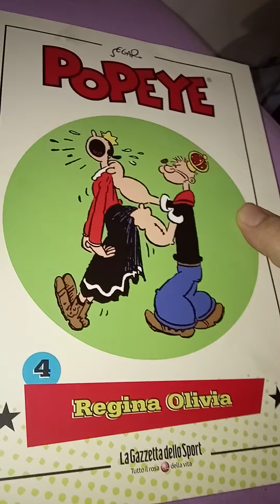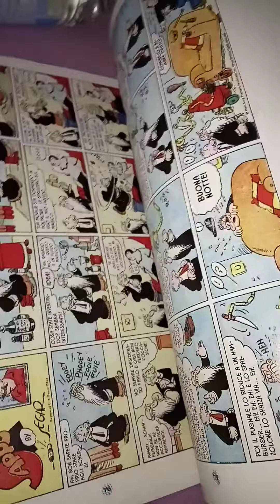Popeye. La Gazzetta dello Sport. n.4. Regina Olivia